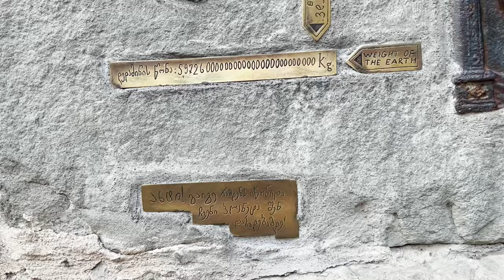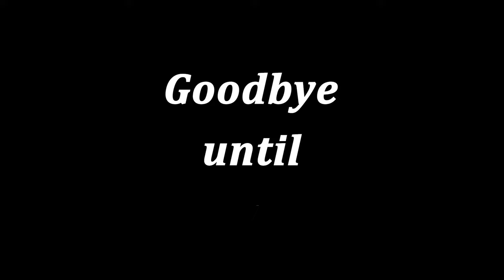My first vlog of fairytale clock tower at the heart of Tbilisi's Old Town in Georgia საათის კოშკი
you will find my first vlog, at the heart of Tbilisi's Old Town, a fairytale clock tower(საათის კოშკი)! Every hour, an angel comes out and strikes the bell with a small hammer. The crooked tower is decorated with tiles painted by Mr. Gabriadze himself! No wonder, at every hour a small crowd gathers around the tower. Inside the building, a puppet show! Book your tickets and enjoy the "Rezo Gabriadze Marionette Theater"! Enjoy!
July 2022